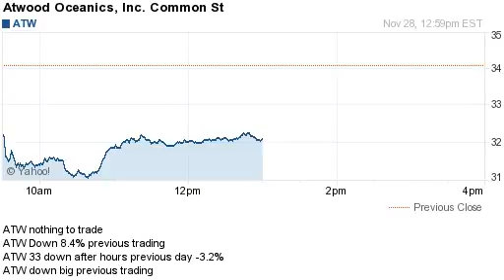141128 down after hours previous day